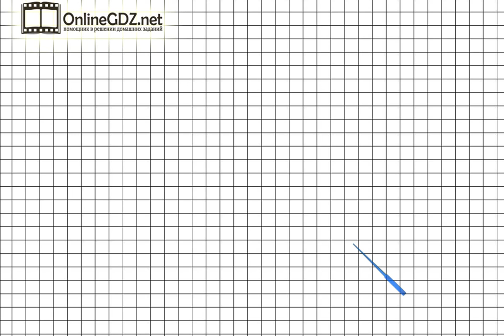Страница 30 Задание 9 – Математика 3 класс (Моро) Часть 1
В упражнении №9 на странице 30 необходимо уметь решать простые задачи на деление, а также знать таблицу умножения на 3.  Посмотрите наше видео, чтобы всё стало понятно.